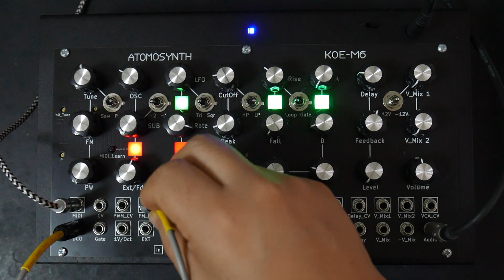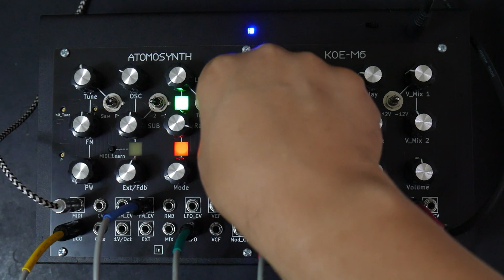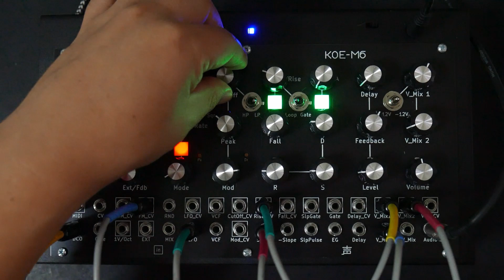AtomoSynth Koe M6, Frequency modulation, patch #2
Explanation of the patch starts at 2:31
Hello world, here a  FM frequency modulation patch using the AtomoSynth KOE_M6 and a midi controller, no external effects.